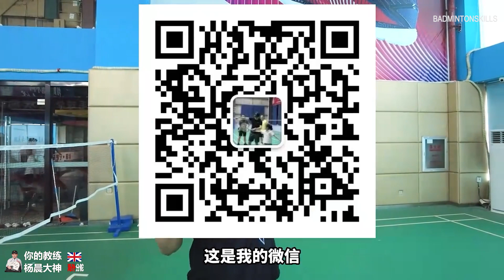大班小学员都在坚持刻苦练球，你还在为懒惰找借口？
今天给即将毕业的大班小学员做测试，他是由爷爷奶奶一起陪同过来学球，虽然年龄很小但是训练时从来不会抱怨喊累，十分受人喜欢的一个小男孩，现在打球也已经有模有样了！
海外球友请加杨晨大神